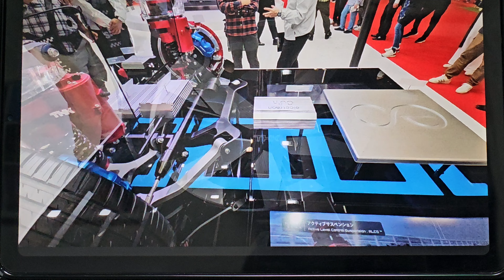THK Active suspension system Very interesting tech (Japan Mobility Show)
In this video I talk about THK's new suspension system, which is being track tested with the aim of putting it into some passenger cars.